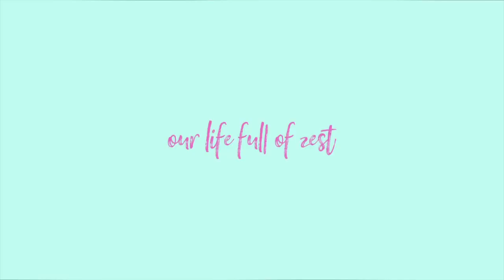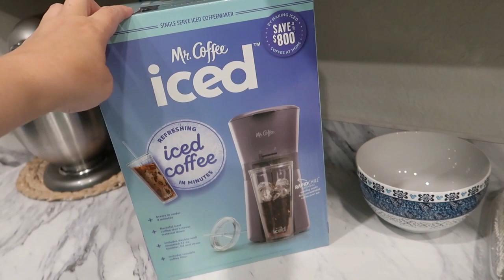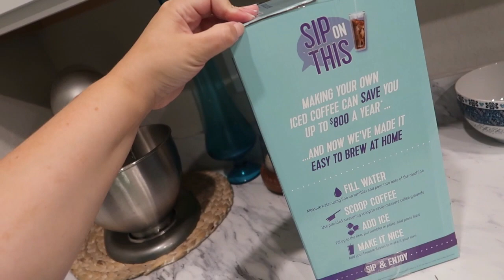Brad wants to BUY another HOUSE!! | Our life FULL of ZEST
Hey y'all!